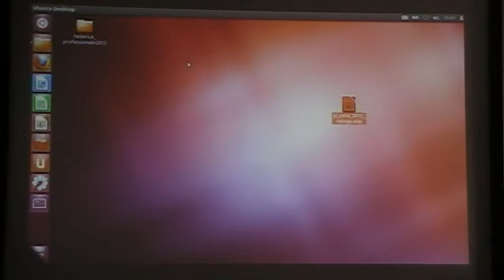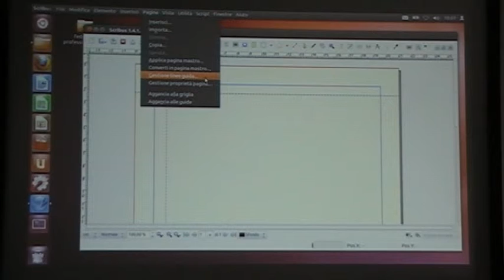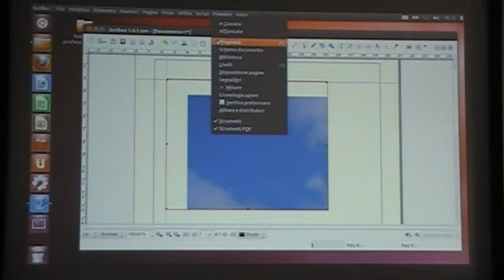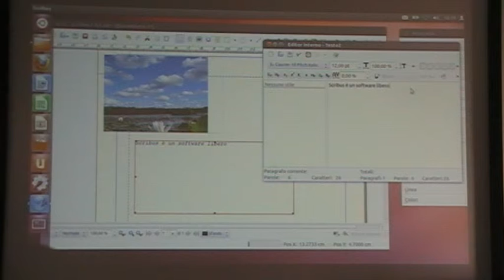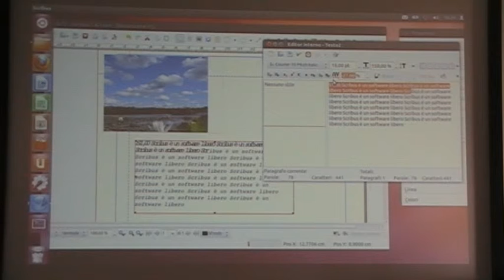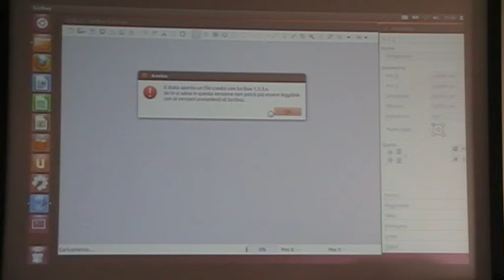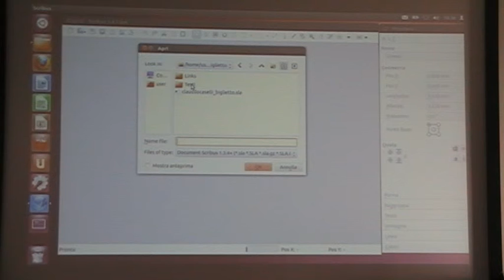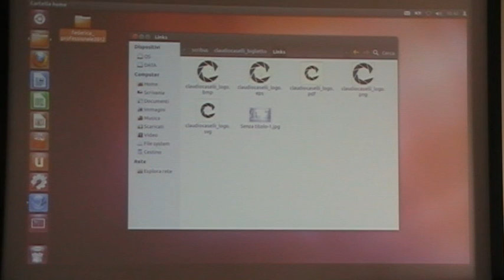2012-05-19 --- Seminario G@W Istituto Professionale Polo Bianciardi - Federica Vivarelli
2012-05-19 --- Seminario G@W Istituto Professionale Polo Bianciardi - Federica Vivarelli